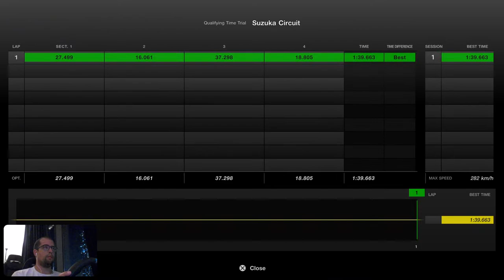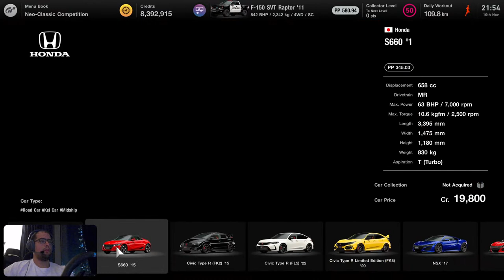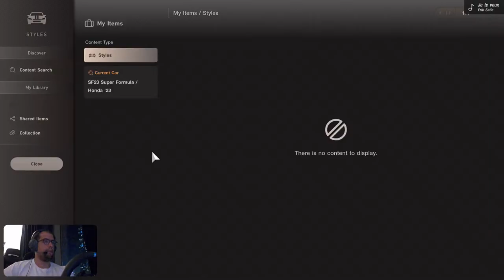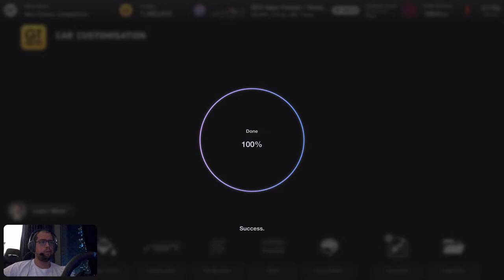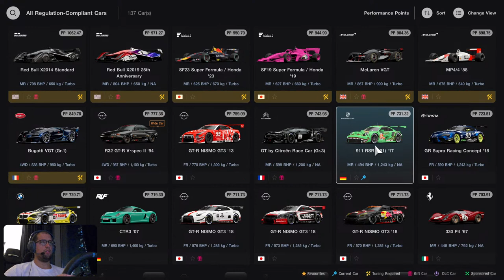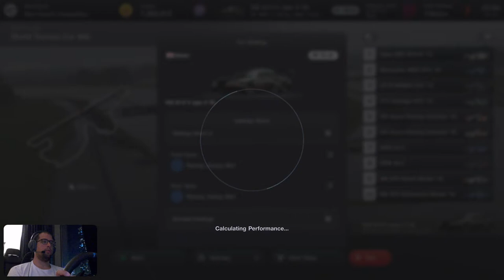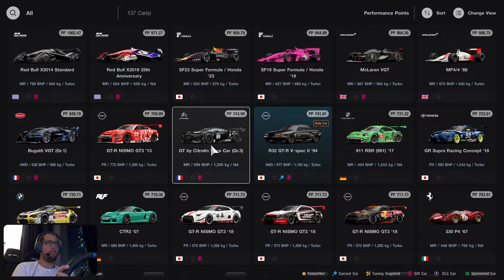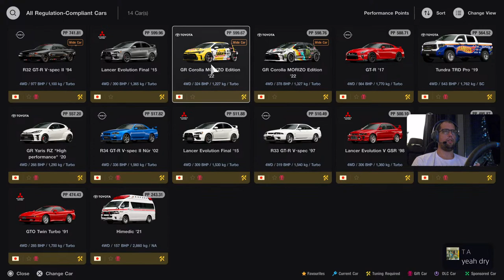Gran Turismo 7 DAILY RACE C super formula in Suzuka